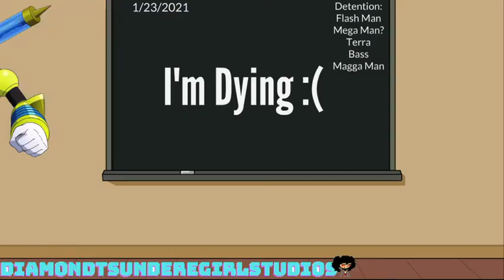Quick Man Draws Awful Mega Man Fanart/Presses The Fire Alarm/Expelled